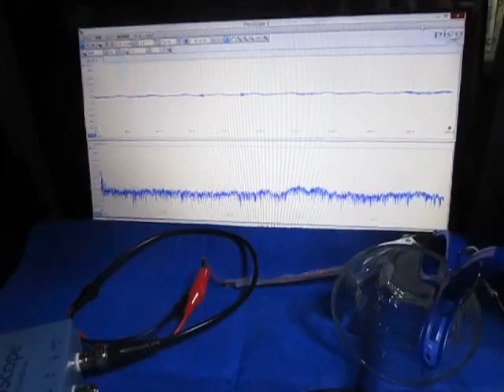超音波プローブの超音波発振制御による非線形伝搬制御技術